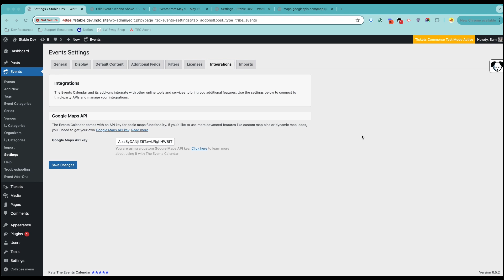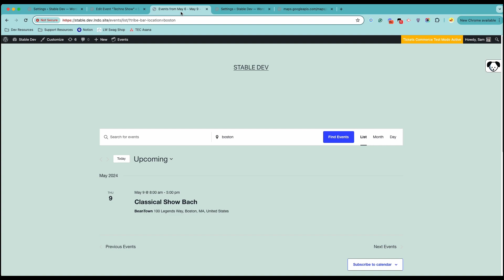How Location Search Works in Events Calendar Pro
REVIEW US -
We love hearing from people using The Events Calendar!

Suggestions? Anything we could be doing better?